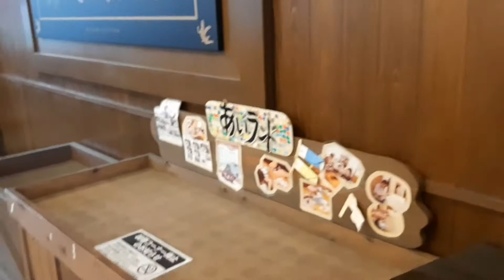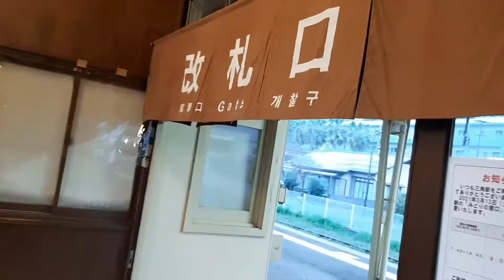二階堂CMロケ地三角港周辺をウロウロ 2021年3月30日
二階堂CMで使われた渡船場や三角駅、海のピラミッドを散策
海のピラミッド内部もロケ地だと勘違いしてました